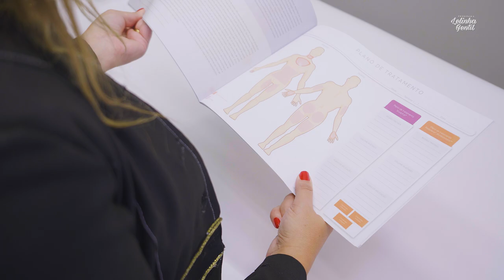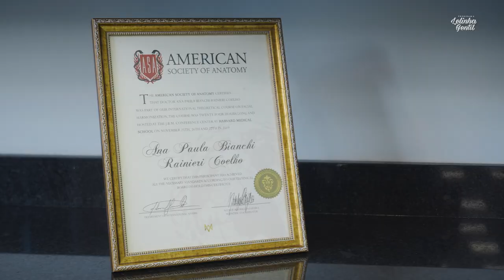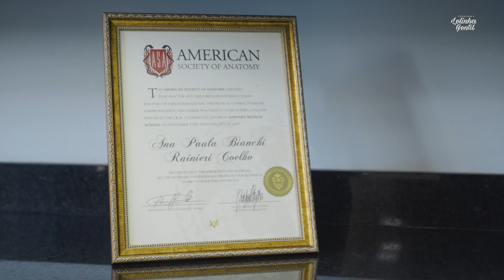Você sabia que os procedimentos estéticos vão muito além da beleza superficial?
Descubra como essas práticas podem impactar a autoestima, a confiança e o bem-estar geral. 💖🏆